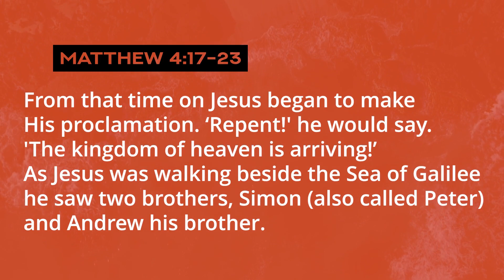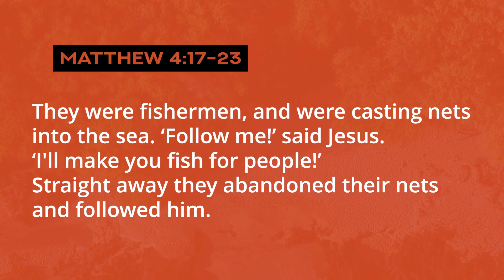HOOP // One Series // Groep Video // Week 1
Community Group Leiers!

Al ons groepe by Doxa Deo Lyttelton gaan vir die volgende 4 weke saam deur ons HOOP reeks.
• Weeklikse groep video
• Fasiliteerders-inleidingsdokument
• Groepnotas vir elke week
• Daaglikse leesplan vir die volgende maand (Maandae-Vrydae)